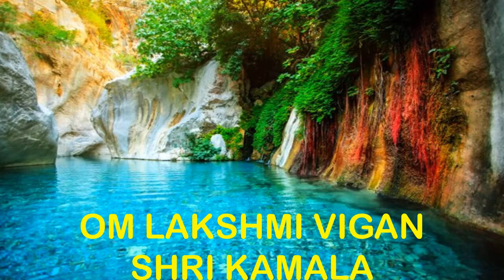MANTRA PARA SER LA RIQUEZA ABSOLUTA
ESCUCHA ESTE  MANTRA  DE LA DIOSA LAKSHMI DIARIAMENTE Y VERAZ RESULTADOS MUY HERMOSOS.